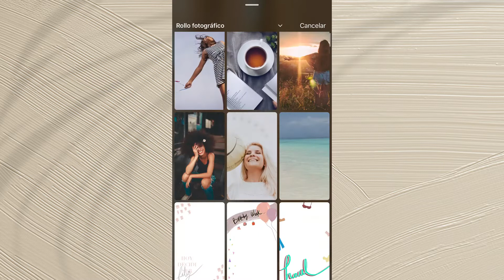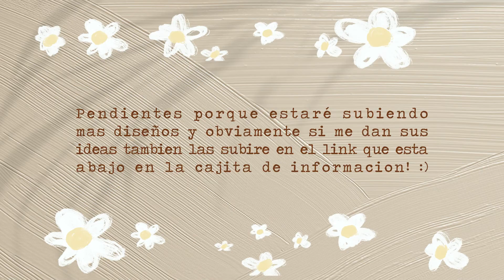STICKERS para INSTAGRAM STORIES GRATIS!!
Hola!

En este video vas encontrarunos stickers muy lindos para que los uses en instagram stories, bueno es que puedes usar cualquier filtro en instagram y despues pegarlos en las historias!

SÍGUEME Y HABLAMOS ♥️